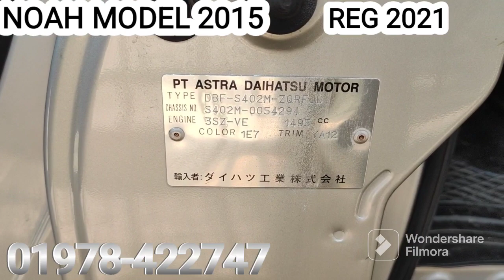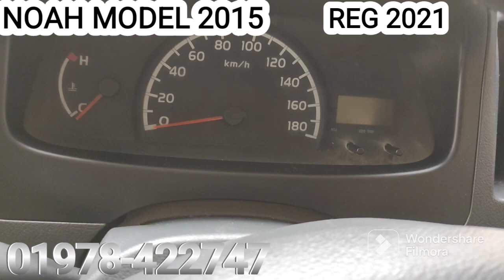NOAH MODEL 2015 reg 2021 TK 9,90,000#toyota